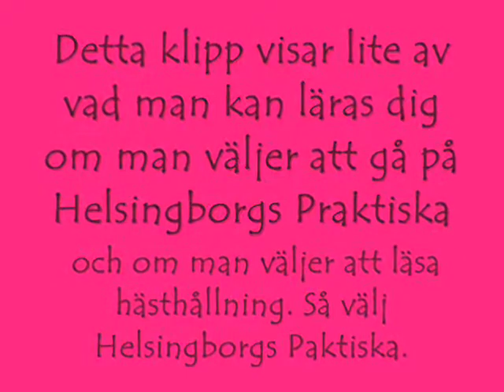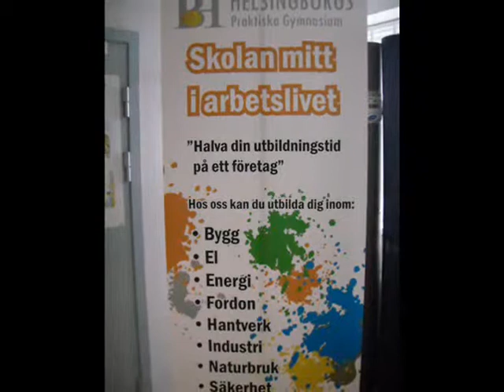Hästprogrammet.avi.wma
Kortfilm om djurskötarprogrammet med inriktning hästskötare på Helsingborgs praktiska gymnasium, filmen är gjort av elever som läst kursen Bild och form.